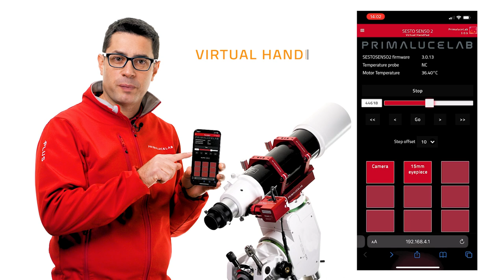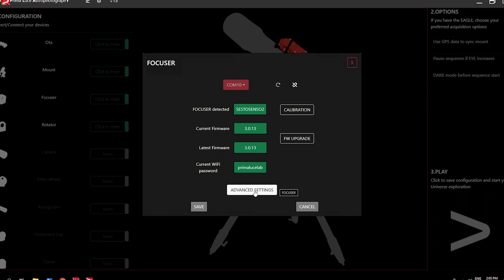SESTO SENSO 2 robotic focusing motor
SESTO SENSO 2 - The highly accurate, advanced, vibration free, robotic focusing motor for your telescope! Connect it to the USB port of your EAGLE or Windows® computer to electronically control focus while still allowing you to manually move your focuser by hand if needed. If you don’t want to focus using a computer, you can connect wirelessly from any smartphone or tablet using the integrated Virtual HandPad via the built-in Wifi network in the SESTO SENSO 2! Thanks to the Self Centering Clamp technology (SCC), SESTO SENSO 2 can be installed on most focusers without the need of external brackets. The supplied PLAY software and ASCOM driver allow easy configuration of the many advanced features of SESTO SENSO 2. Thanks to the precisely controlled motor with integrated electronics, SESTO SENSO 2 achieves incredible precision of just 0.7 microns.